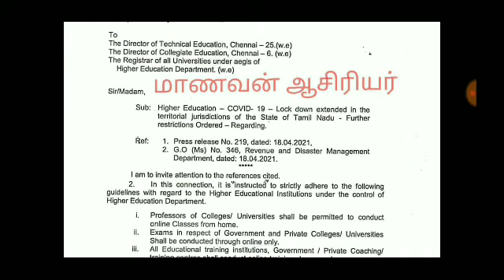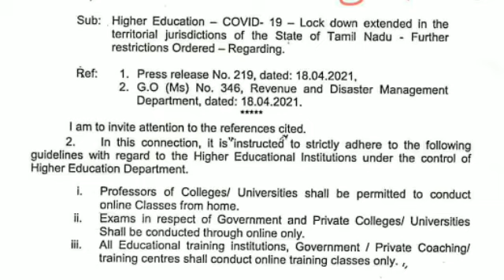TN COLLEGE UNIVERSITY TN GOVERNMENT IMPORTANT ANNOUNCEMENT TN COLLEGE UNIVERSITY STUDENTS HAPPY NEWS